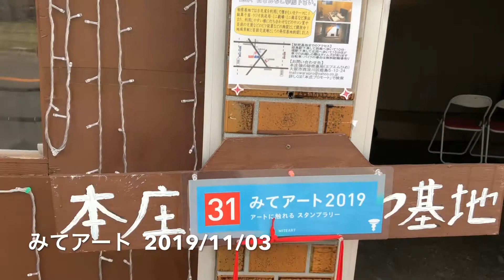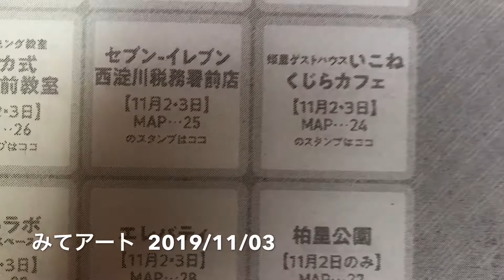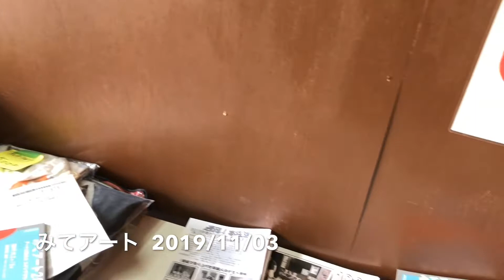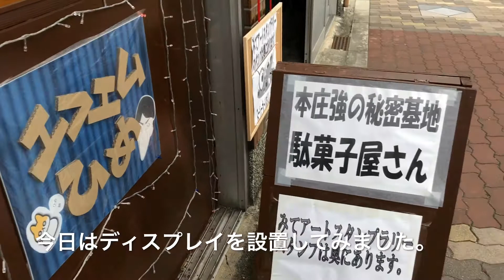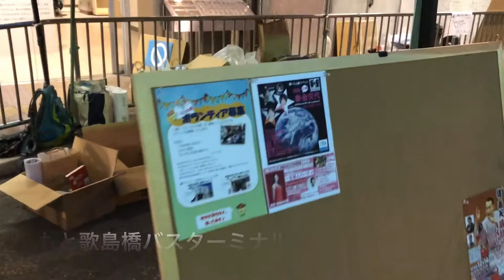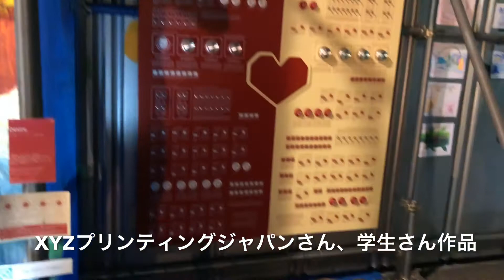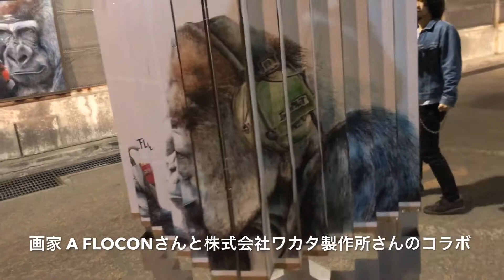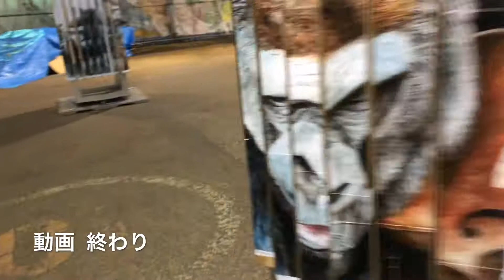みてアート 西淀川区 スタンプラリー 御幣島芸術祭 2019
みてアート
御幣島芸術祭

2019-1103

ライブ演奏など
スマイユウキ

ユーサク

ユーサク　ギター修理

岡崎翔

ライブ後に
もと歌島橋バスターミナルに行きました。

最後は画家A FLOCONさんと株式会社ワカタ製作所さんコラボ

主催
みてアート実行委員会

共催
西淀川区地域振興会

後援
西淀川区役所

協力
アトリエヤマダ
アトリエNUTS
大阪市高速電気軌道株式会社
株式会社ダンボる
西淀川区商店振興協議会
にしよど現代図工室

助成
大阪市助成事業
西淀川区社会福祉協議会共同募金配分金助成事業

事務局
あおぞら財団

プログラミング教室  ロジカ式  塚本駅前教室
株式会社マルモットの多田さんご紹介ありがとうございました！